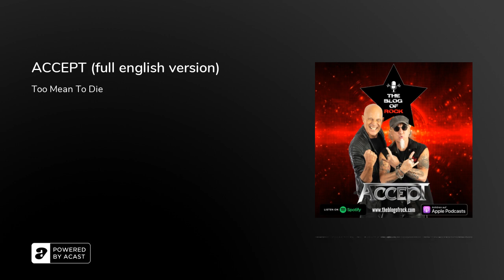ACCEPT (full english version)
Today we're going back to where this podcast series began exactly 10 months ago. To ACCEPT, to the band that melted German heavy metal for the first time almost 40 years ago with their groundbreaking albums “Breaker” and “Restless &amp; Wild”. With his razor-sharp guitar solos, one man is still at the steam boiler after more than four decades: Wolf Hoffmann. The new hot iron “Too Mean To Die” is about to be released.&nbsp;I met Wolf during a promotional tour in Cologne, where of course we talked about the new songs, the special production conditions, the expansion to a now three-part guitar army and the changed tour plans.If you have enjoyed this episode, please subscribe to my stories about RockStars at you the podcast dealer of your trust so that you don't miss the next episode.